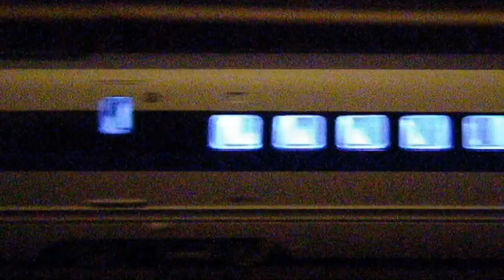500系の記憶 【鉄道模型】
フィクションです。
当初イメージのエンディングから、急遽変更したため、シリアスにするつもりが、マンガみたいになっちゃいました・・・。
そして、一部、連結の順番を考えずに撮影しちゃってます。しかもアップで・・・うううっっっ。
もう撮影の機会がないので、そのままUPいたしました・・・。